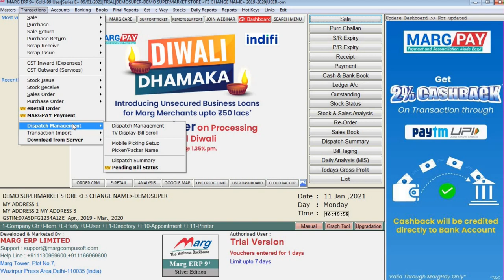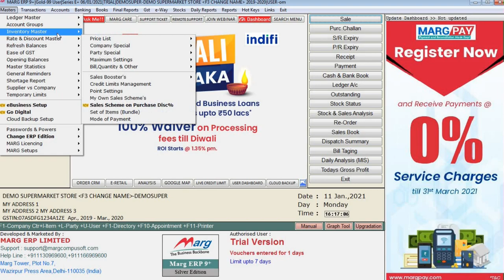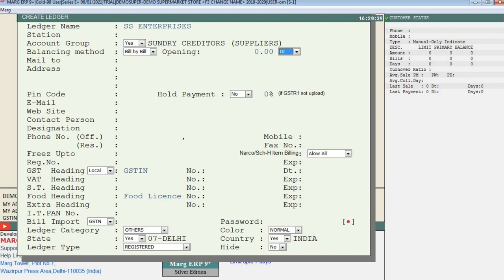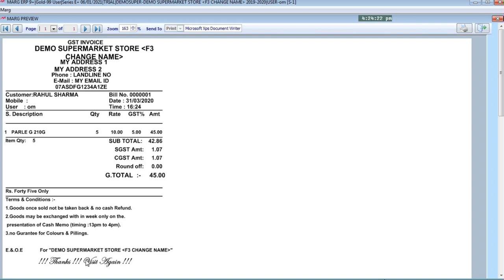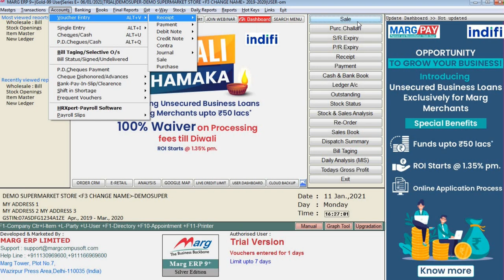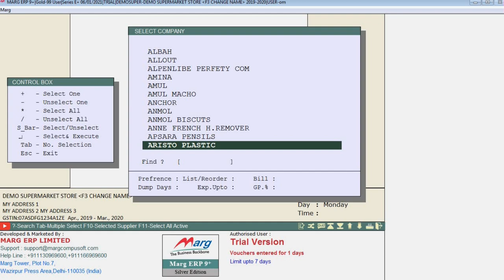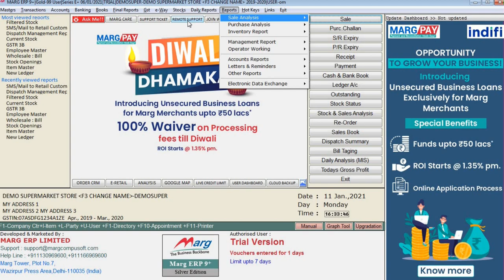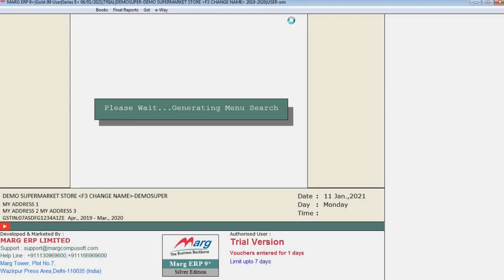Complete Marg Grocery Shop Software Demo Step by Step in Hindi Call for Demo 8076783949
This is a complete grocery shop demo in hindi full Explain Full Complete Step by Step in Hindi By:- Munajir Shah ( Authorised Partner )

This channel is all about Accounts, News, and Updates.

StoreManagementThis is a complete Marg Erp Godown, Store Full Complete Step by Step in Hindi By:- Munajir Shah ( Authorised Partner )